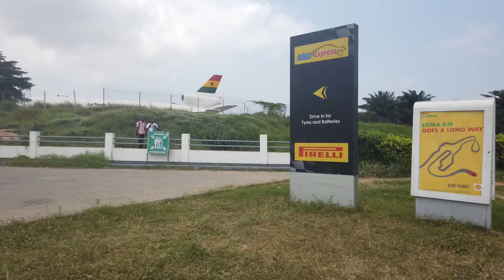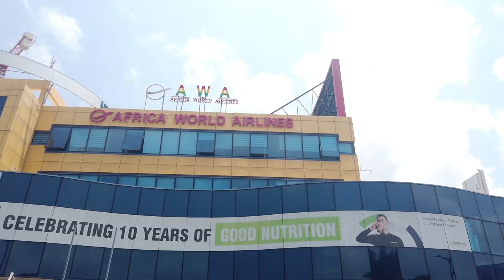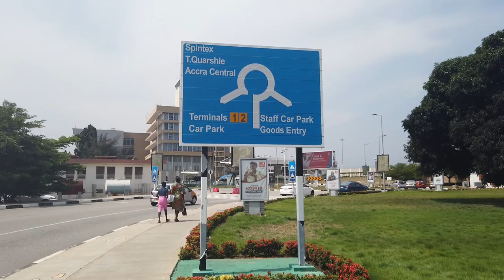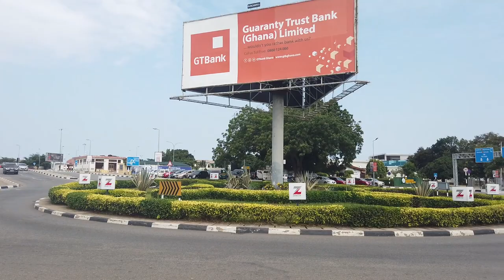WATCH THE BEAUTIFUL OUTLOOK OF GHANA"s FIRST INTERNATIONAL AIRPORT.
Kotoka International Airport. This is the country’s leading international airport, operated by the Ghana Airports Company Limited (GACL). The Kotoka Airport was formerly known as Ghana International Airport but was renamed to Kotoka International Airport in the honor of Lieutenant General Emmanuel Kwasi Kotoka (1926–1967). We are here to tour the beautiful outlook of Ghana"s first international airport today ... kindly join hands with me ..Thanks